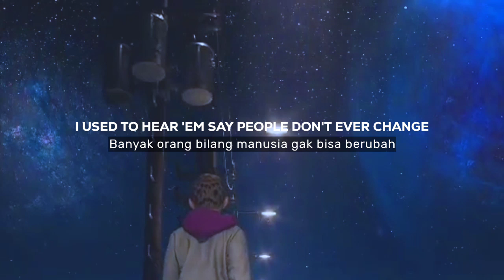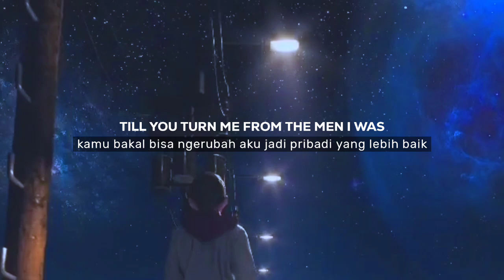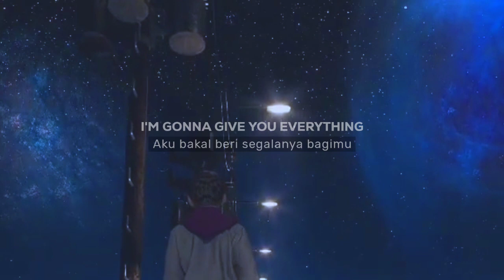ILLENIUM - With All My Heart (Ft. JVKE)| Lyrics Terjemahan Indonesia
ILLENIUM - With All My Heart (With JVKE) [Lyrics Terjemahan Indonesia]

Lyrics :
00:00 - Verse 1
If I'd measured my mistakes
And the decisions that I've made
The lack of songs I wrote
Full of swords I can't erase
And I hope that when I'm gone
You'll forgive me for all my wrongs
Say I'll pray for me
I know I don't deserve your love, yeah

00:28 - Pre-Chorus
I used to hear 'em say
People don't ever change
But I'm growing out of who I was, yeah
Two words don't fix the wrong
But I know it won't be long
Till you turn me from the men I was

00:46 - Chorus
So-oh-oh with all my heart
I'm gonna love with all my heart
I'm gonna trust with all my heart
I'm gonna give you evеrything
I'm gonna trust so play my part
To turn on the lights when thе days you talk
I'm gonna give you everything
Wooh-oh-oh

01:07 - Drop
(With all my, with all my, with all my heart)

01:26 - Verse 2
Don't wanna look where I've been
I wanna look where I am goin'
Let my mess become a message
That made me who I am

01:36 - Pre-Chorus

01:53 - Chorus
To turn on the lights when the days you talk
Wooh-oh-oh

02:15 Drop

02:34 - Outro